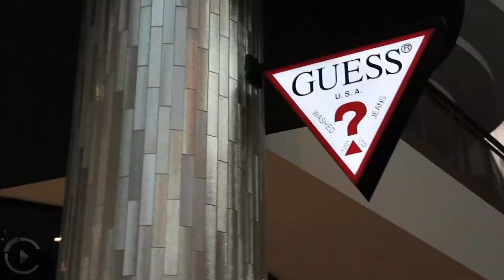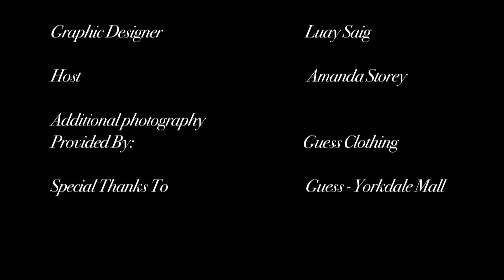Guess Girl 2014, CitylifeTV.ca